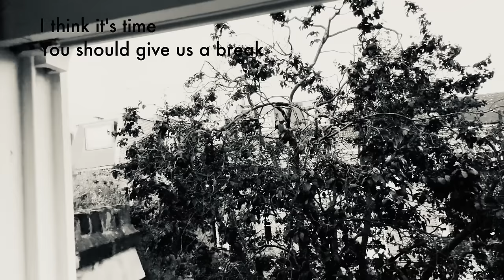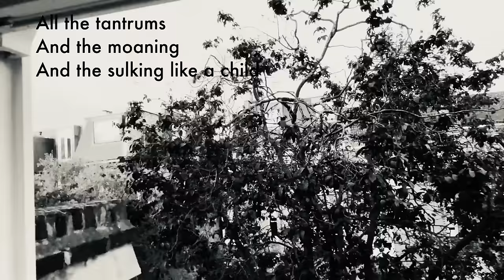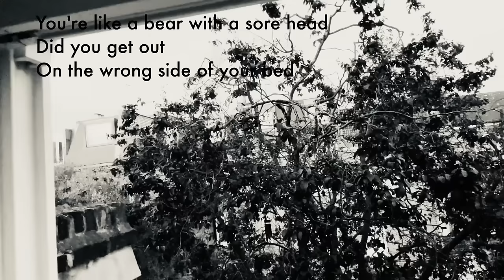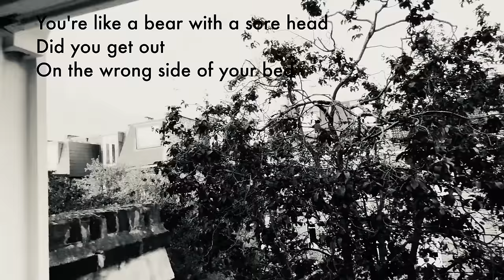Adventures in Pop: episode 159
Fancy an exclusive preview of my new single, 'A Little Light'? You're welcome!
It's the 10th - and last - single from upcoming album 'Strange Alien'. Find out also about my plans to promote this album in a very different way to those that have gone before...

This playlist is a good introduction, particularly if you've got a few hours to spare...